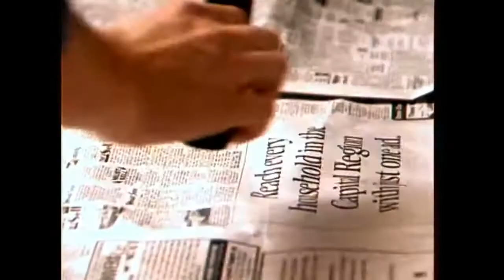Comedeorological Report Nov 4: Trailer Park Frankie, All Your Wackiest Weather Stories & More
Comedy + Meteorology = Comedeorology

Heard on CFUR 88.7fm Prince George on Saturday's at 10am and CKUW 95.9fm in Winnipeg Monday's at noon. This week Frankie MacDonald was featured on the Trailer Park Boys TikTok, Brandon Houck really saw the lights, moose went to school...Canadian weather stories and wilderness talk...right here on the Comedeorological Report.

Host(s): Joey Only, Frankie MacDonald
Featured Speakers/Guests: Brandon Houck - Doppler Boy in Brooks Alberta,
Trey Campbell - Producing Sean Hannity's crap in Texas,
Noelle McKee - Punk rock down in Rain City,
Peter Galanko - Back from Chicago in Virginia Beach,
Gabriel Berardo - the best dressed rappin weatherman.

Credits: produced by Joey Only

Thank you CFUR Radio and CKUW!